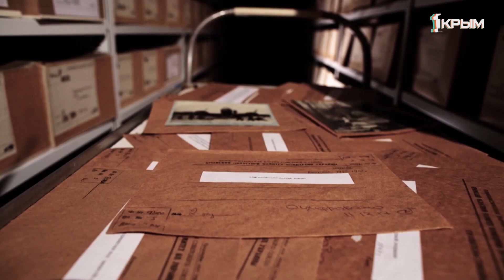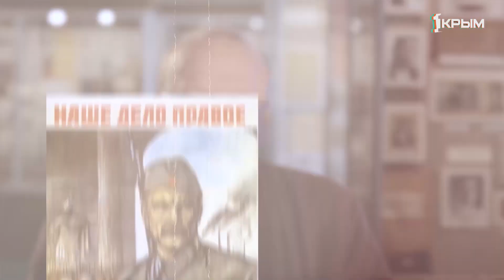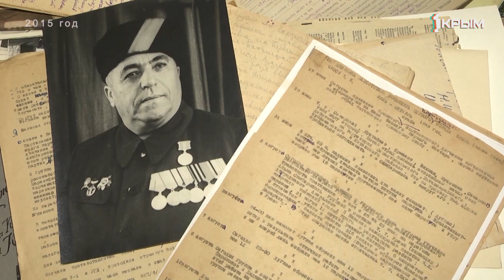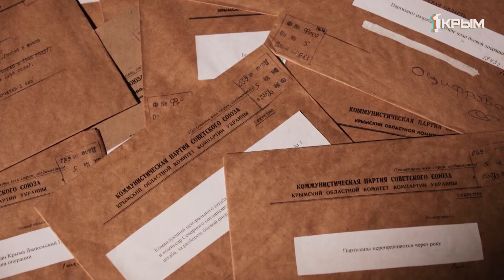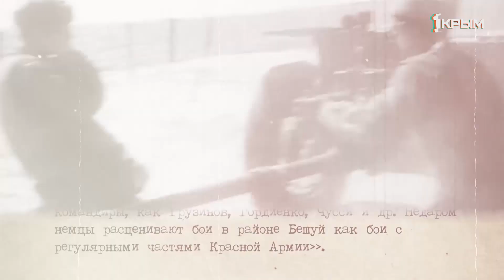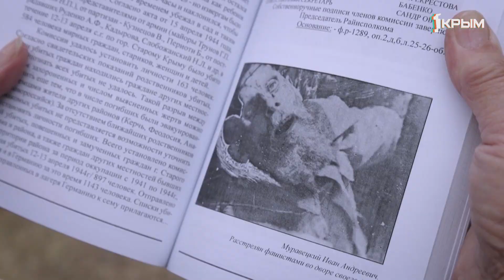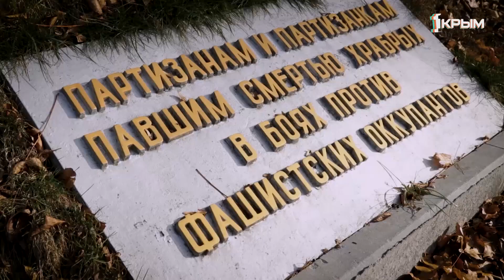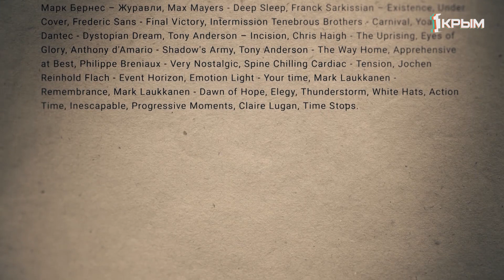Третий фронт Крыма.2 Серия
К 75-летию Великой Победы! Главная премьера этой весны! Двухсерийный документальный фильм "Третий фронт Крыма". 900 дней и ночей длилась оккупация жителей Крыма. 900 дней и ночей боролись партизаны с немецко-румынскими захватчиками, предателями, голодом и холодом. Они хоронили своих друзей, теряли родных и близких, умирали...НО НЕ СДАВАЛИСЬ!!! В документальной киноленте историки, очевидцы событий и дети партизан расскажут правду о нелегкой, но полной героизма партизанской жизни Крыма времён ВОВ.